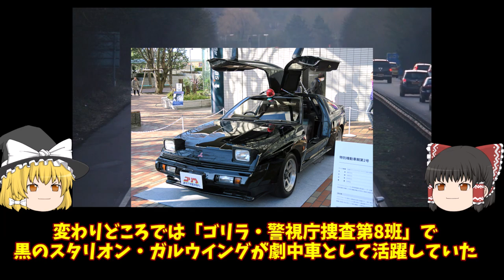28‹ゆっくり解説›ミツビシ スタリオン 「悲運に終わった幻のグループBマシン」「えっ、STALLIONって種馬の意味？！」「８年間で3回もエンジンを変えたの？！」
申し分かありません訂正させていただきます。
シリウスDUSHの馬力表記とG53Bの馬力表記についてです。
グロス表示からネット表示に変わったのは85年８月頃だと思います。84年のシリウスDUSHの200馬力はグロス表示、88年のG53Bの175馬力はネット表示です。約15％ほどダウンしますからシリウスDUSHはネット表示で170馬力前後になると思います。今後は気を付けさせていただきます。